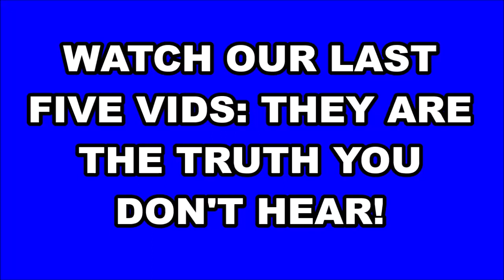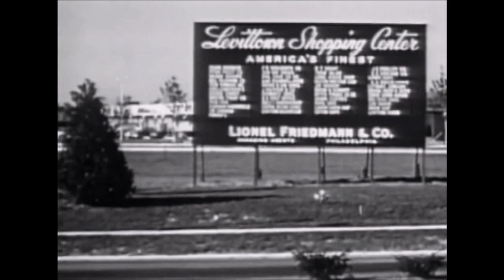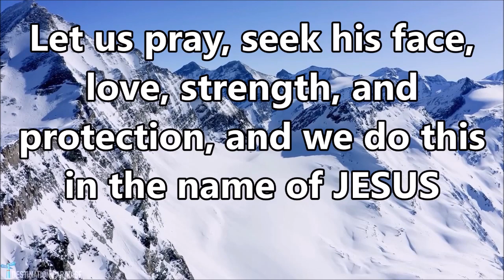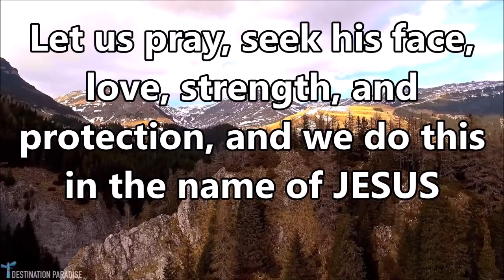AMERICA IS GONE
AMERICA is gone, she will not come back. You must prepare for what's coming!

Support the Ministry Doing the REAL work of GOD! Send
Robert L. Hall
Roanoke, VA